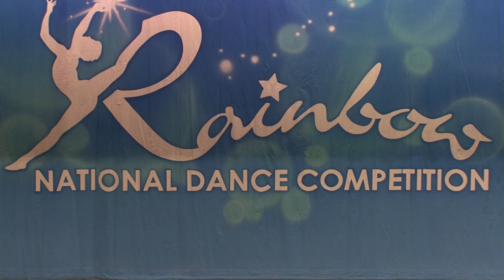Best Ballet // SLAVE4U - Seminole Dance Company [Tulsa, OK]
Best Lyrical // DEAD IN THE WATER - KAREN'S SCHOOL OF DANCE [Detroit, MI]

2016 Industry Dance Awards - Outstanding Performance

Follow @industrydanceawards